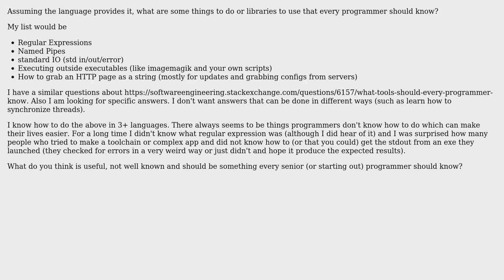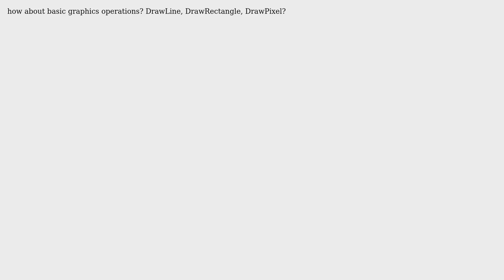Software Engineering: Language-agnostic libs every programmer should consider learning?